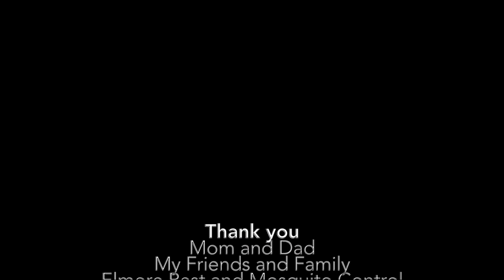Yamaha PW50 Rider 253 Carter Schutte Finishes First in Salem, Va at the TriState Arenacross Series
Race footage from the TriState Arenacross series on 2.8.20 at the Salem Civic Center in Salem, VA. Number 253, Carter Schutte competed in the 50cc 4-8 Shaft class and the 50cc 4-6 Junior class. Carter finished 1st and 3rd for the weekend.

GoPro footage, iPhone video, as well as photos from the weekend.